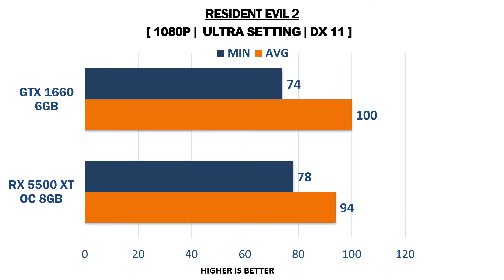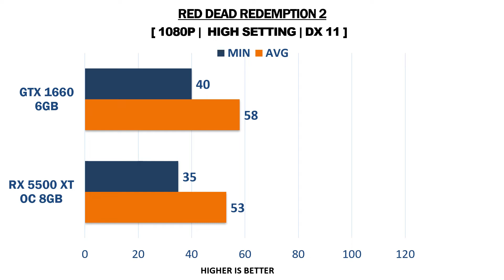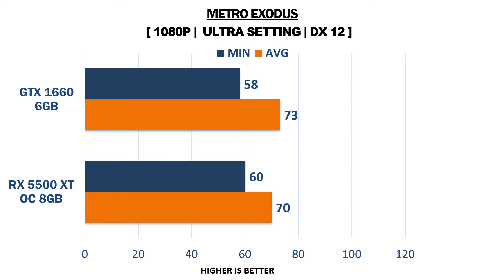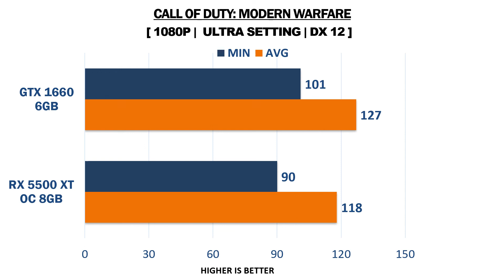RX 5500 XT OC vs GTX 1660 - i5 9600k - Gaming Comparisons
This video compares RX 5500 XT OC 8GB vs GTX 1660 6GB - i5 9600k . I really hope you enjoy it.

TEST SYSTEM:
CPU:  Intel Core i5 9600K @5.0ghz
MOB: Gigabyte Aorus Z370 Gaming
RAM: 16 GB DDR4 3200 MHz
OS: Windows 10 64-bit

Cores - 6
Threads - 6
Cache - 9MB
Tdp - 95W
Graphics - UHD630
Socket - FCLGA1151

AMD RADEON RX 5500 XT OC - Specifications

STREAMS - 1408
BANDWITH - 224GB/S
MEMORY - 8GB GDDR6
POWER - 140W
CONNECTORS - 8-PIN
DIRECTX - 12

NVIDIA GEFORCE GTX 1660  - Specifications

CORES - 1408
BANDWITH - 192GB/S
MEMORY - 6GB GDDR5
POWER - 120W
CONNECTORS - 8-PIN
DIRECTX - 12